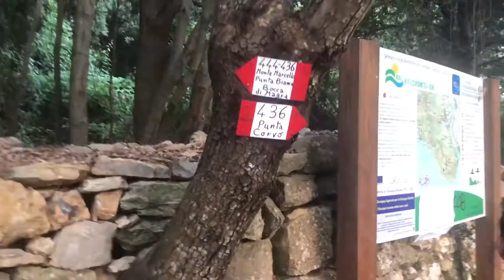Camminata e bagno a PUNTA CORVO di Notte! | Con il Drone DJI Mini2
In questa avventura la ELE ci porta alla scoperta della bellissma spiaggia di Punta Corvo, di notte, attraverso il sentiero che parte dal borgo di Montemarcello e raggiunge quest'ultima grazie a 800 scalini!!!
L'erosione della falesia, roccia predominante, conferisce a questa spiaggia il suo caratteristico colore scuro da cui deriva poi il suo nome.

0:00 inizio video con la ELE
0:35 inizio prima parte video con il Drone
0:47 seconda parte video con la ELE
1:29 ultima parte video con il Drone
1:57 parte finale video con la ELE